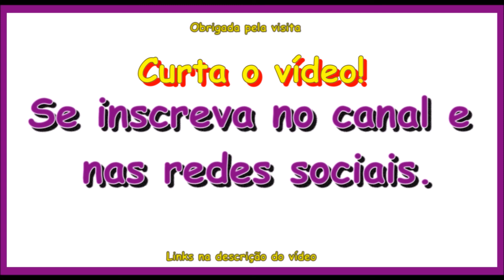GTA V - Corrida Acrobática: Fosso 1 - DLC Manobras e Crânios Rachados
♥ Plataforma: Xbox One.
♥Steam: Katitahhh